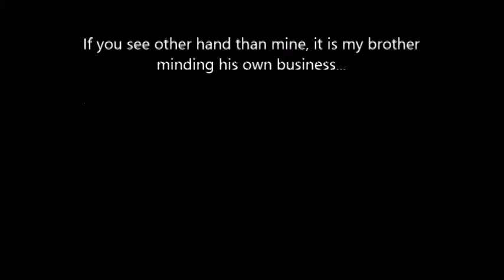Making F-14A Tomcat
This is me recording what I am making for the second time!!
Please tell us tips for making these kind of videos.
I might be able to use your tips.
Also, We will be able to upload making plastic model every once in a year (Maybe 2).